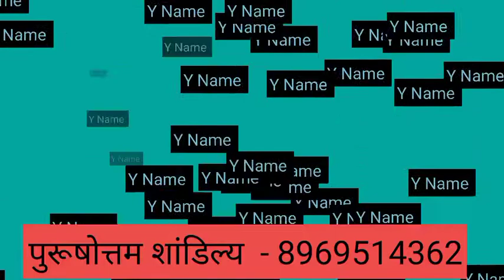Y Name Rashifal 2022 | Y नाम राशिफल 2022 | Y Name Horoscope Prediction 2022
ज्योतिष अनुसार, किसी भी व्यक्ति के नाम के पहले अक्षर के आधार पर उसके आने वाले कल अथार्त भविष्य के बारे में जाना जा सकता है. यही नहीं बल्कि व्यक्ति के पहले अक्षर से व्यक्ति के स्वभाव के बारे में भी अनुमान लगाया जाता है. आज हम आपको Y अक्षर से शुरू होने वाले नाम वाले लोगो के स्वभाव और साल 2022 में Y अक्षर से नाम वाले लोगो के लिए साल 2022 का राशिफल बताने जा रहे है. इसमें हम जानेंगे Y अक्षर से नाम वाले लोगो का स्वभाव, शिक्षा, करियर, लव लाइफ, आर्थिक स्थिति और स्वास्थ कैसा रहेगा आने वाले साल 2022 में.